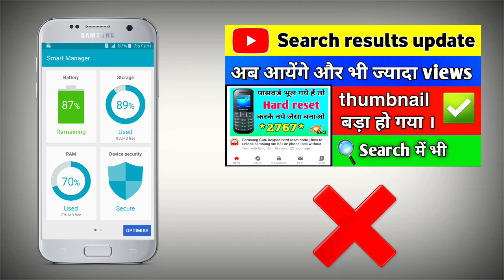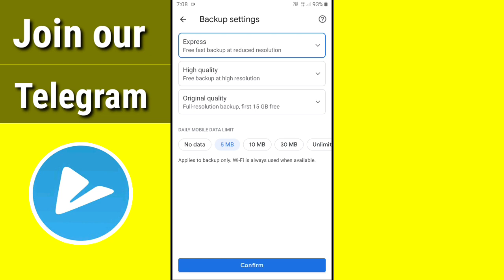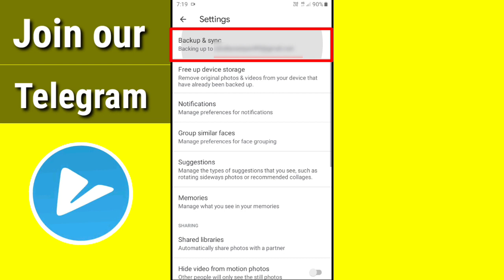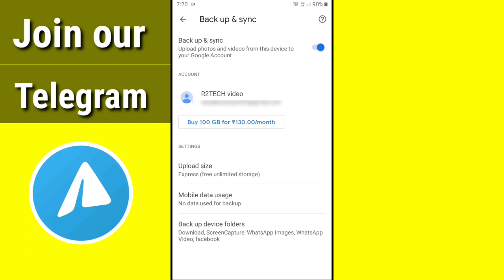storage space running out problem solution in hindi | storage ko Khali kaise karen Samsung Galaxy j2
increase mobile phone storage by using this method.

1. storage space running out
2. storage space running out samsung
3. storage space running out samsung j2
4. storage full problem
5. storage full problem samsung
6. storage full problem samsung j2
7. storage khali kaise karen
8. storage khali karne ke liye kya karen
9. storage khali kaise karte hain
10. storage khali karne ka tarika